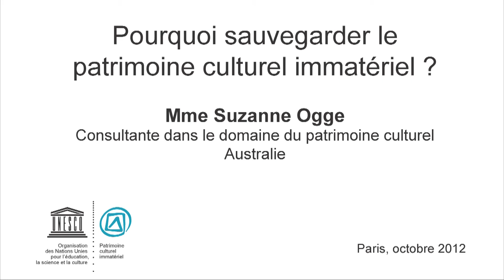Pourquoi sauvegarder le PCI ? Réponses d'Australie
Entretien avec Mme Suzanne Ogge, Consultante dans le domaine du patrimoine culturel
(Australie)
Groupe de travail intergouvernemental ouvert sur l'étendue ou la portée « adéquate » d'un élément (UNESCO, 23/10/2012)